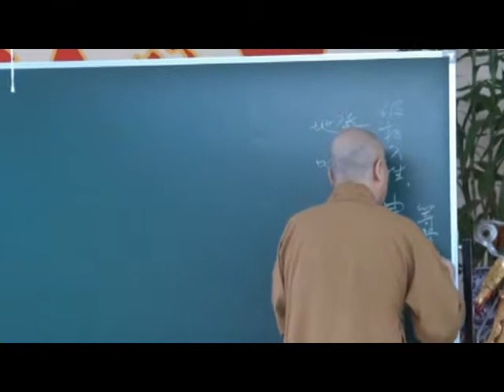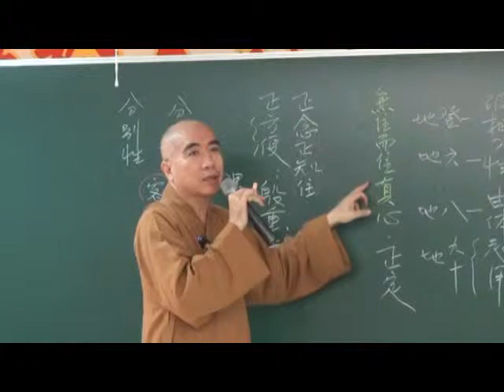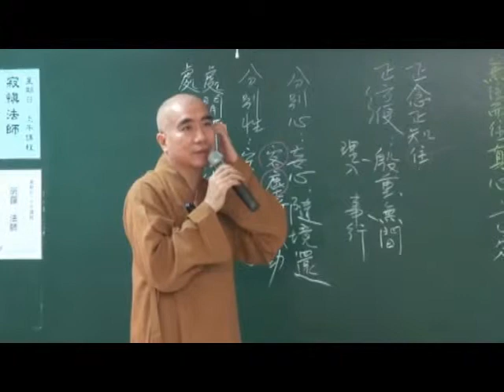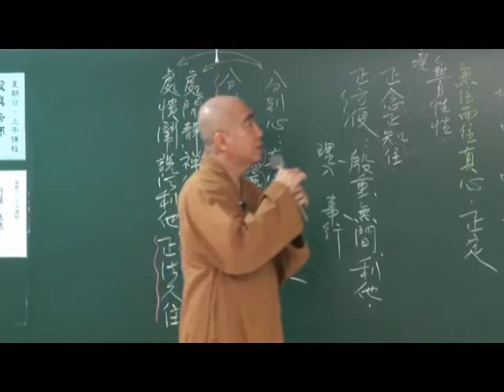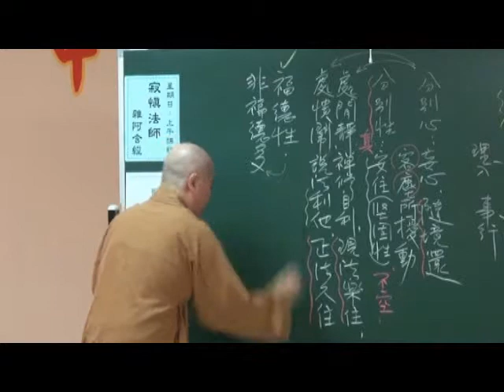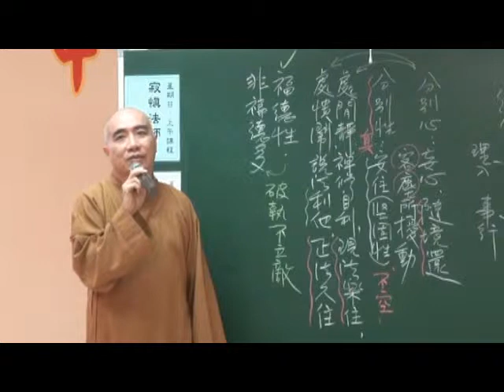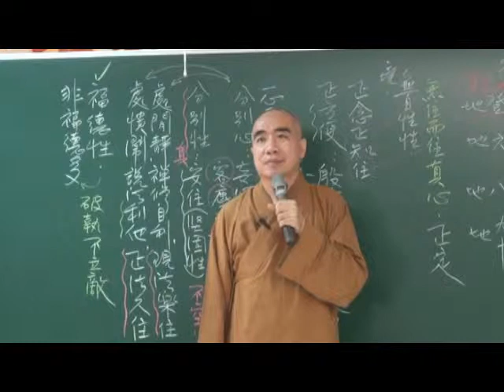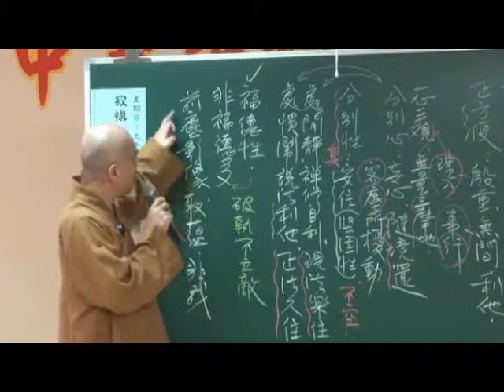雜阿含經377集11-11-13- 1